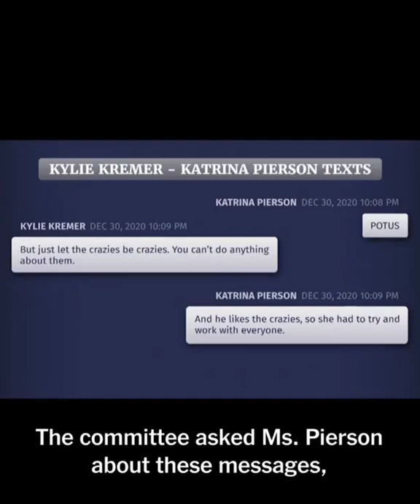Testimony by Katrina Pierson, a former Trump spokeswoman, was featured prominently in Jan. 6 hearing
Testimony by Katrina Pierson, a former Trump spokeswoman, was featured prominently in Tuesday's Jan. 6 hearing. She testified that Donald Trump "loved people who viciously defended him" — people whom she called "crazies" in a 2020 text message